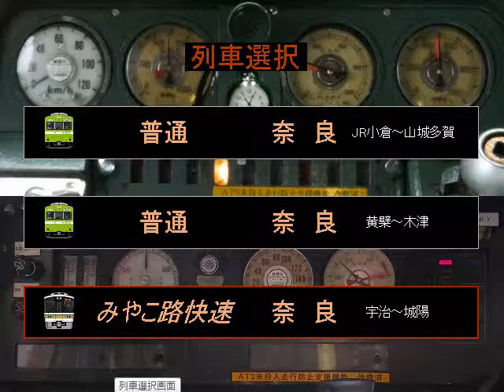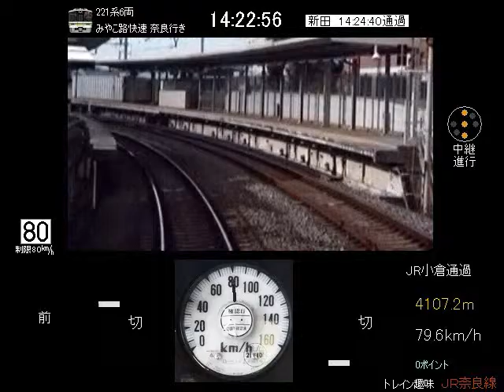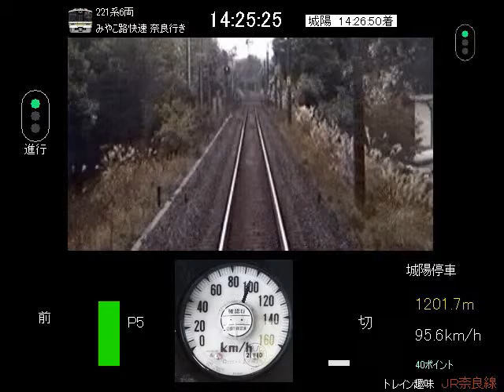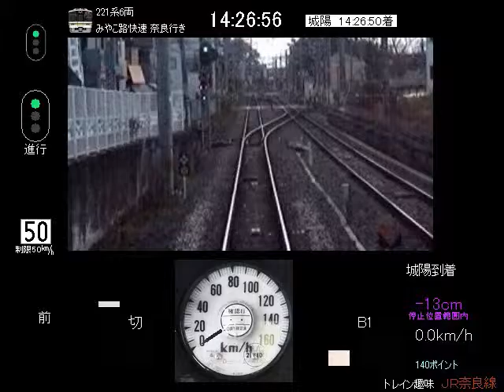トレイン趣味! 奈良線で221系快速を運転した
うｐ主がトレイン趣味 奈良線で221系みやこ路快速奈良行きを運転しました(通常ダイヤ2)。快速列車ははやくていいですねー。